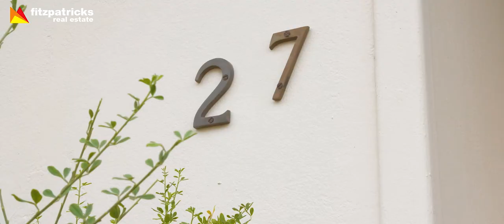27 The Boulevarde, Kooringal, Wagga Wagga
Offering plenty of space, this renovators dream has a lot to offer on a huge block.

To arrange an inspection please call:
Jacob Gooden 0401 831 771